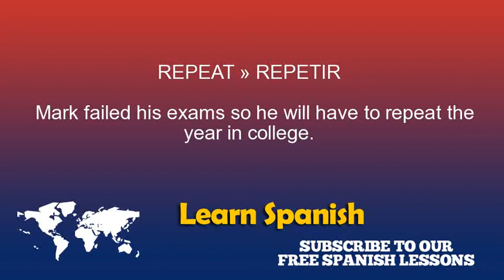Repeat in Spanish